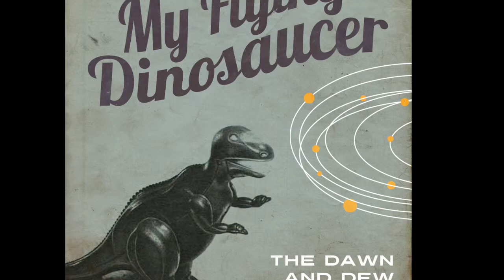The Dawn And Dew - My Flying Dinosaucer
From My Flying Dinosaucer by The Dawn And Dew on Swoody Records. Download at swoodyrecords.bandcamp.com